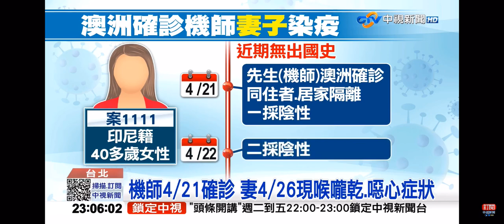2021-04-27中視2300即時新聞現場-本土+1!澳洲機師妻子染疫 一家4口3日確診